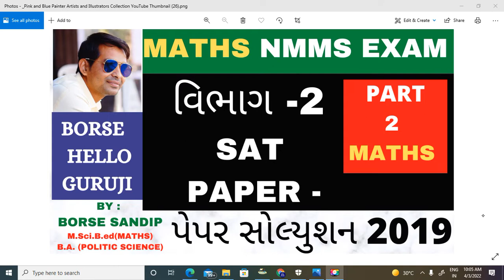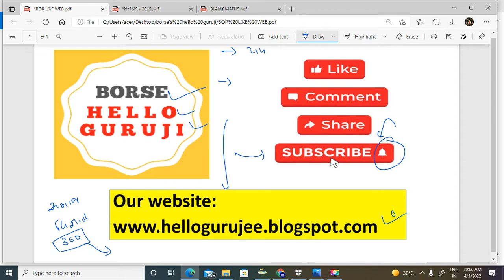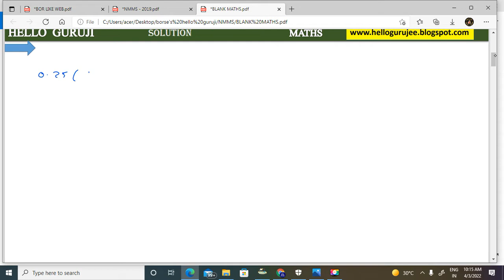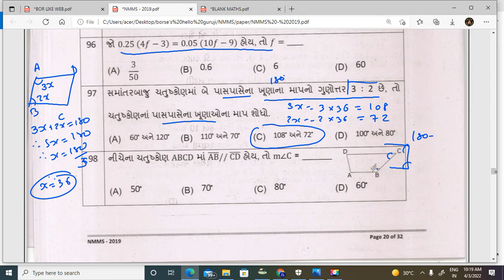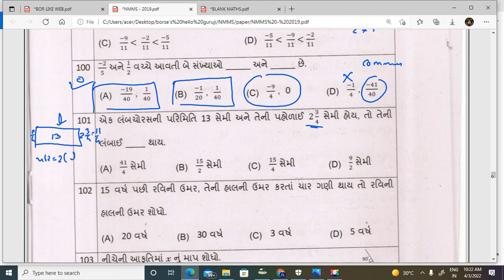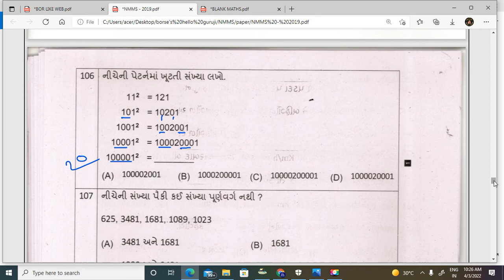NMMS SAT MATHS PAPER SOLUTION 2019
👉ધોરણ પ્રમાણે ગણિત વિષય ના વિડિયો 👈
🔛ધોરણ 8